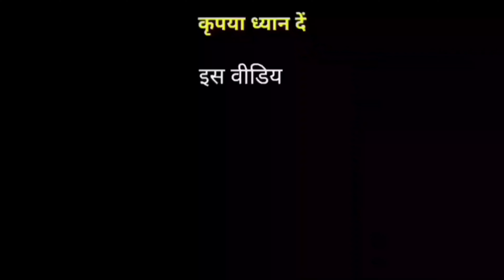Renuka panwar song | Rail me dhakke laage se | Renuka panwar Vs billu funny comedy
52 Gaj ka Daman,
52 Gaj ka Daman song,
52 Gaj ka Daman new song,
52 Gaj ka Daman popular song,
52 Gaj ka Daman popular hit song,
52 Gaj ka Daman hit song,
52 Gaj ka Daman DJ song,
52 Gaj ka Daman DJ remix song,
52 Gaj ka Daman remix song,
52 Gaj ka Daman viral song,
Payal Chandi Ki,
Payal Chandi Ki song,
Payal Chandi ke new song,
Payal Chandi Ki DJ song,
Payal Chandi Ki Renuka Panwar song,
Renuka Panwar Payal Chandi Ki song,
Kala Daman,
Kala Daman song,
Kala Daman new song,
Kala Daman dj song,
Kala Daman dj rimix song,
Kala Daman dj new song,
Kala Daman popular song,
Kala Daman popular hit song,
Manne Babu bol,
Manne Babu Bol song,
Manne Babu Bol new song,
Manne Babu Bol dj song,
Manne Babu Bol rimix song,
Manne Babu Bol popular song,
Manne Babu Bol hit song,
Manne Babu Bol popular hit song,